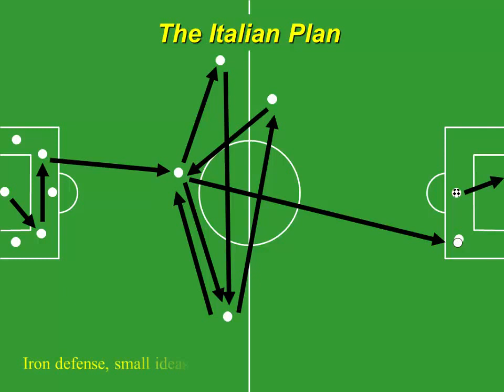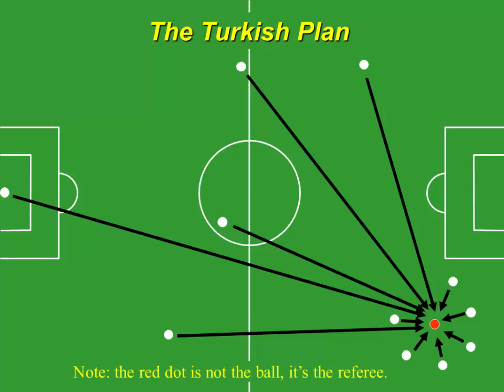World Cup Funny Football Strategies and Tactics | Funny Football Games | Fantasy Football | Ah Ling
- Funny Football Strategies and Tactics | Football Games | Fantasy Football.

There are various individual skills and team tactics needed to play effective football. Football is in theory a very simple game, as illustrated by Kevin Keegan's famous assertion that his tactics for winning a match were to "score more goals than the opposition". However, well-organised and well-prepared teams are often seen beating teams with supposedly more skillful players, even over time. Coaching manuals and books generally cover not only individual skills but tactics as well.

1. The English Plan Depending on the wind, the striker’s position may vary…

2. The German Plan Radical, efficient, unstoppable… (ball’s speed may reach 297 km/h).

3. The Italian Plan Iron defence, few ideas in midfield, passes to striker..and…Penalty.

4. The Brazilian Plan … no comment!

5. The Swiss Plan They manage to lose the game by themselves, no help needed.

6. The French Plan In their plan, they try all possible hypothesis. Shit! They forgot the goal.

7. The Turkish Plan Note: the red dot is not the ball, it’s the referee.

8. The Belgian Plan Stay at home and watch the others on TV!...

 9. The Scottish Plan Support Trinidad & Tobago...or any other team playing against England!

This video is about:

Football,
Fantasy Football,
Champions League Fixtures,
Tactics,
Champions League Table,
Football Scores Today,
Chelsea Football Club,
Football Manager,
English Premier League Table,
Football News,
Live Football Scores,
England Premier League,
English Football Results,
Football Games Download,
Fantasy League,
Football Highlights,
Belgium Football Team,